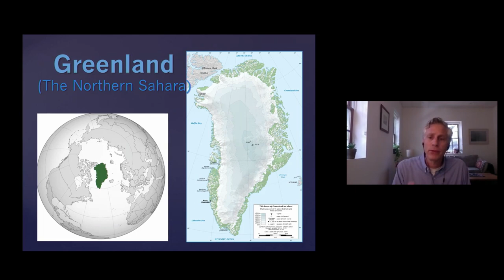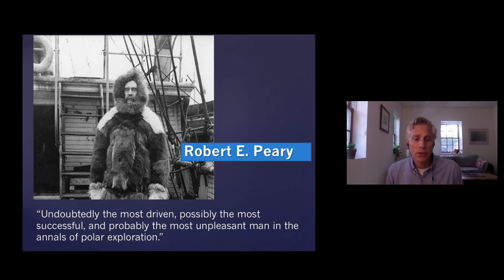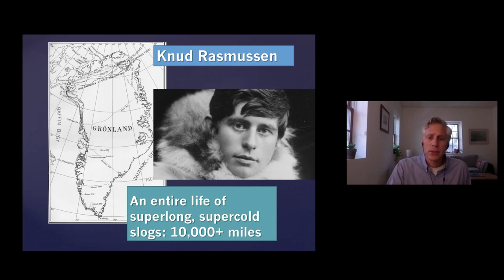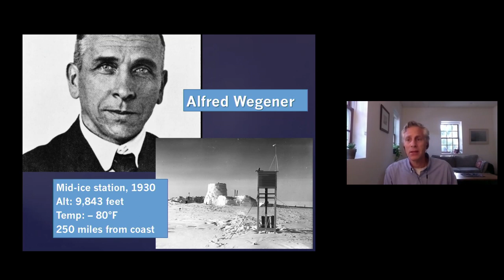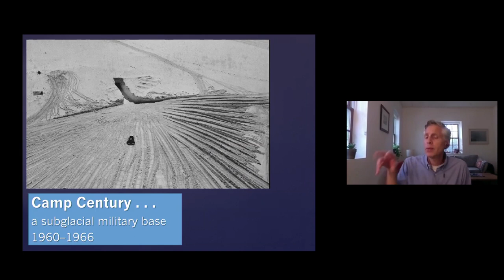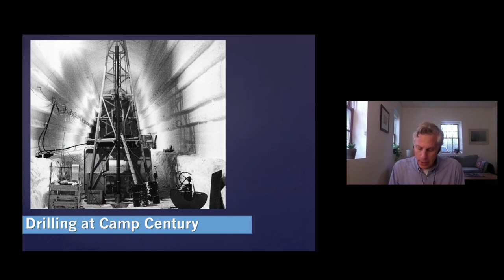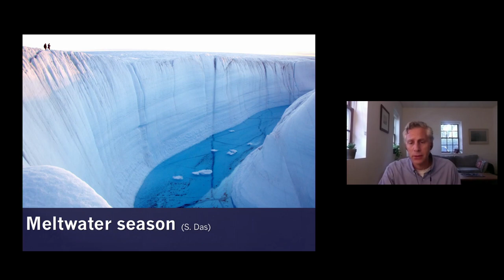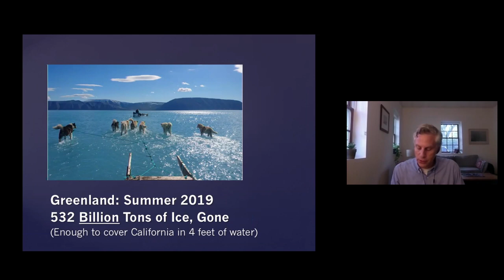Jon Gertner - Ice at the End of the World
Journalist and historian Jon Gertner will discuss his book, Ice at the End of the World: An Epic Journey into Greenland’s Buried Past and Our Perilous Future. The book provides an account of the explorers and scientists working to understand the rapidly melting ice sheet in Greenland, a dramatic harbinger of climate change.